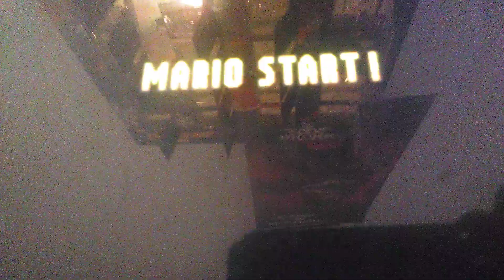Red Christmas,A Creepypasta Reading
it's all holly jolly until someone finds a present that's horrifyingly disgusting to see... (Hope you enjoy the video)